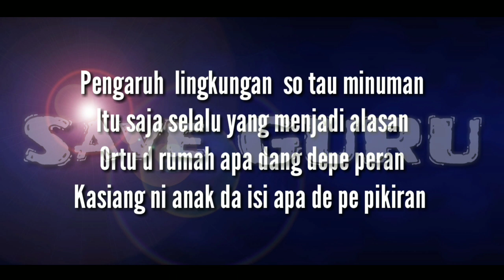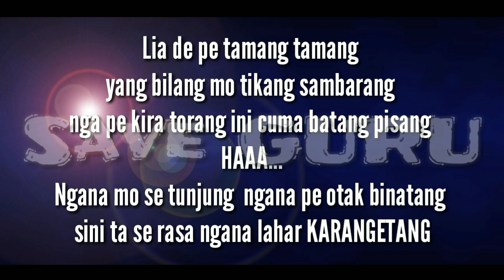Teddy Salendah__SaveGuru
Save Guru

Vocal & Written by Teddy Salendah
Music Produced : VDM Beat
Recorded by VDM Beat
Edited Video by Vandik Mamonto

Lagu ini untuk semua guru yang ada di Indonesia, semoga kalian slalu di berikan perlindungan dari Tuhan Yang Maha Esa..